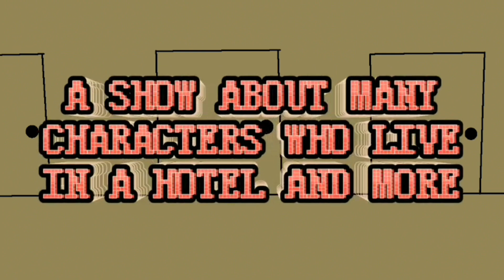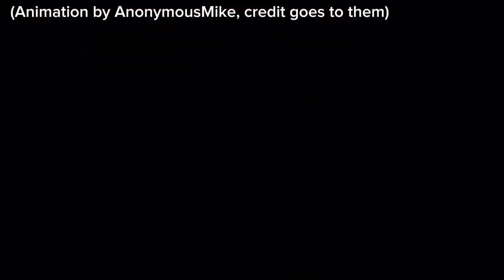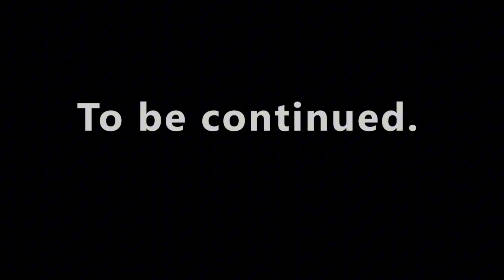Untitled Hangout Show S1EP6: Actual Hangout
once again, thanks all of the support and patience, and enjoy!

Credits:
Made by Glitchability
Frames by Glitchability
Spongebob Animation by AnonymousMike

Voice Actors:
Austin voiced by FruitCube621
Err, Julian, Glitch, Macro, Mini & Spike voiced by Glitchability

Apps & Programs used:
Editing: Capcut and Splice
Frames and Artwork: Ibis Paint
Pixelated Assets: PixelArt (some cheap pixel art app i found on google play)
Animated scenes: XRecorder and Ibis Paint

Some characters are from:
Red: Angry Birds
Floppa: Raise a Floppa
Baldi: Baldi's Basics in Education and Learning
The Mooninites: Aqua Teen Hunger Force
Scratchy: Scratch
Gradient Joe: Bugbo
Chip: Klay World
SpongeBob: SpongeBob SquarePants